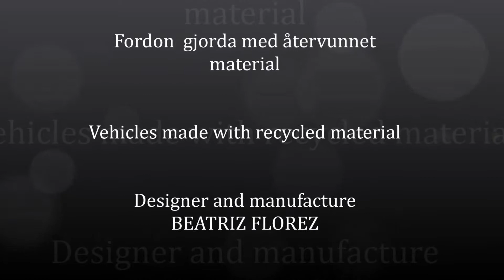Beatriz Florez. "Skapa med skräp". Leksak fordon. Toy vehicles. Vehículos de juguete. Nr. 2